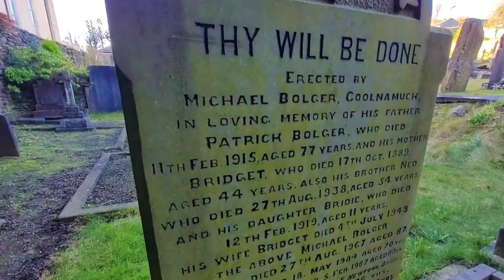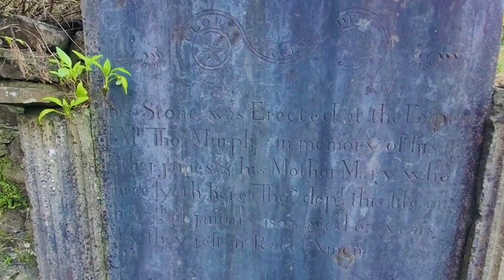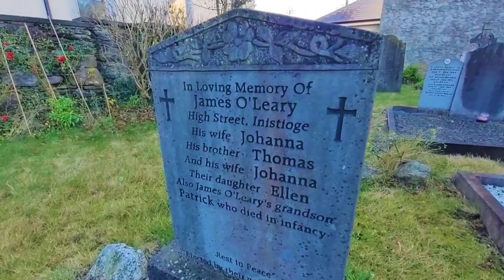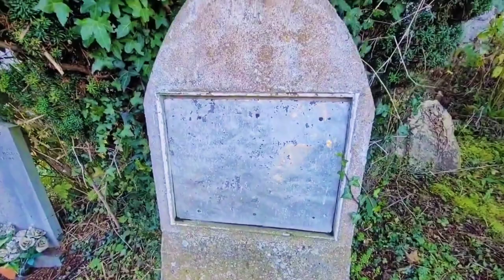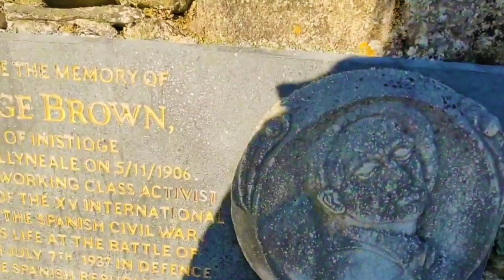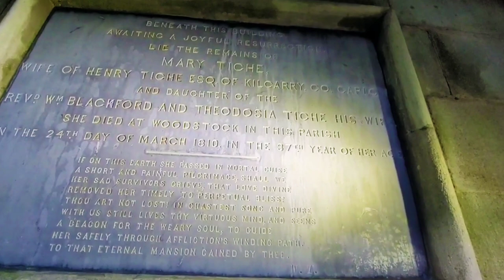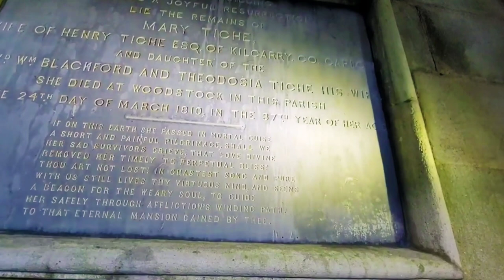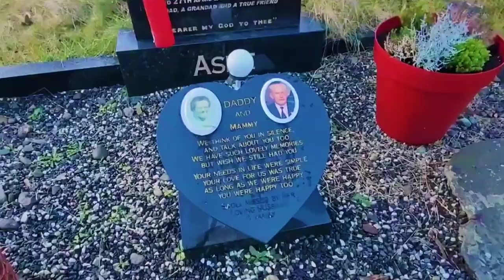Mausoleum Closed But I Got The Key.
Re-upload Mary Blackford (or Blanchford) was born in Dublin, 9 October 1772. Her parents were Theodosia Tighe, a Methodist leader, and William Blachford (d.1773?), a Church of Ireland clergyman and librarian. She had a strict religious upbringing, and when she was twenty-one she married Henry Tighe (1768–1836), her first cousin and a member of the Parliament of Ireland for Inistioge, County Kilkenny. The marriage is said to have been unhappy, though little is known.
The couple moved to London in the early nineteenth century. She became acquainted with Thomas Moore, an early admirer of her writing, and others interested in literature. Although she had written since girlhood, she published nothing until Psyche (1805), a six-canto allegorical poem in Spenserian stanzas. Psyche was admired by many and praised by Moore in his poem, "To Mrs. Henry Tighe on reading her Psyche".

Having suffered for at least a year, Mary Tighe endured a serious attack of tuberculosis in 1805. In February 1805 Moore states that she had "a very serious struggle for life" and in August of the same year that she was 'ordered to the Madeiras'. Moore also claimed that "another winter will inevitably be her death".Tighe lived for another five years and spent her last few months as an invalid at her brother-in-law's estate in Woodstock, County Kilkenny, Ireland. She was buried in the church at nearby Inistioge.Her diary was destroyed, though a cousin had copied out excerpts.

The year following her death, a new edition of Psyche was released, along with some previously unpublished poems; it was this edition that established her literary reputation. John Keats was one of her admirers and paid tribute to her in his poem, "To Some Ladies".Pam Perkins writes that "[d]espite the bleakness of many of the short poems in the 1811 volume, in much of the nineteenth-century writing on Tighe there is a tendency to make her an exemplar of patiently (and picturesquely) long-suffering femininity, a tendency exemplified most famously in Felicia Hemans's tribute to her, 'The Grave of a Poetess'